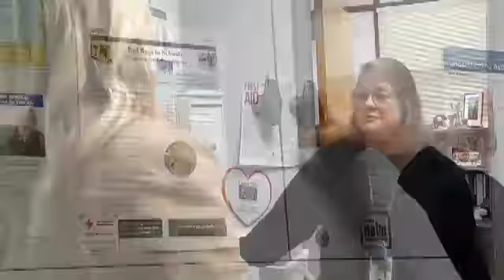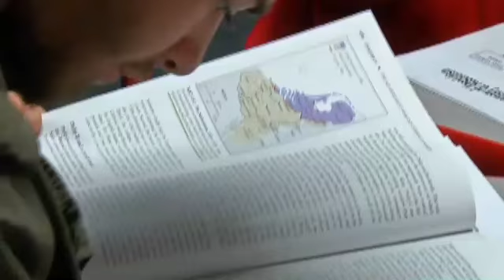Oklahoma Schools Struggle With Nursing Shortage